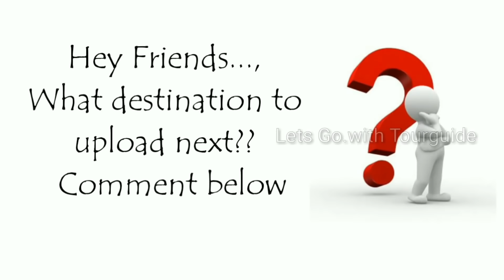திருச்சி | Trichy |Top 10 Places to visit | Art and Travel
Tiruchirappalli (also called Tiruchi or Trichy) is an ancient city in India's southern Tamil Nadu state. The Kaveri and Kollidam rivers flow around Srirangam Island, which is known for sacred Hindu sites Sri Ranganathaswamy Temple, with intricately carved gopurams (towering gateways), and Jambukeswarar-Akilandeswari Temple, dedicated to the god Shiva. The Rock Fort Temple complex towers over the city center.

Trolly Bags :

1. American Tourister 67 cms Ink Blue Luggage

2. Safari Thorium Stubble 66 Cms Suitcase

Duffle Bags :

1. AmazonBasics Large Duffel Bag, Navy

2. Thames Polyester 55 cms Travel Duffel Bag

Rucksacks and Trekking Backpack :

1. Trekking Rucksack Travel, Hiking Backpack

2. Hiking Backpack Trekking Camping Rucksack, Blue

Neck Pillow & Masks :

1. Sleep Mask with Adjustable Strap and Blind Fold Eye Mask

2. Neck Support/Rest Pillow with Soft Cover and Carry Bag

Travel Kits & Organizers :

1. Travel Pouch/Travel Organizer

2. Handbag Organizer

3.  Waist Bag Elegant Style Travel Pouch Passport Holder

DSLR:

1. Nikon D5600 Digital Camera 18-55mm VR Kit (Black)

2. Canon EOS 1500D 24.1MP Digital SLR Camera (Black) with 18-55 and 55-250mm is II Lens, 16GB Card and Carry Case

Tripod :

1.  Professional Tripods for Cameras

2. AmazonBasics 50-Inch Lightweight Tripod with Bag

Lets Go.with Tourguide is all about the Travel destinations that Travellers Love. The Best Places that the destination has is described as a video..